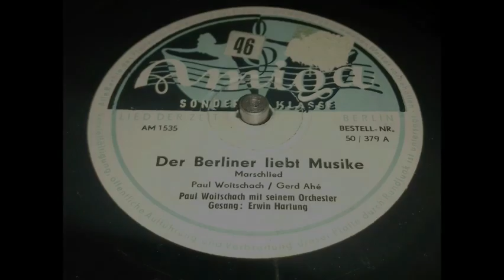Paul Woitschach - Der Berliner liebt Musike